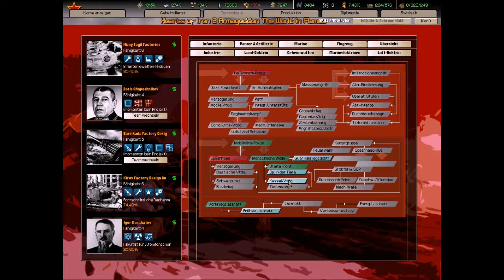Let's Play Hearts of Iron II Doomsday Sowjetunion: Kapitel 5 - Winterkrieg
Kapitel 5 meines Hearts of Iron II Doomsday LPs mit der Sowjetunion.